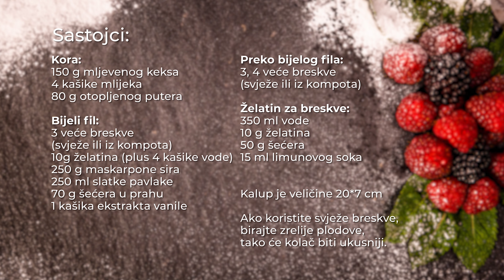CHEESECAKE SA BRESKVAMA // @Remek Jelo (2020) // CHEESECAKE WITH PEACHES BEST EVER // RECIPE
Napravite ukusno, jednostavno, brzo, posebno, sa puno ljubavi, a malo vremena...vase pravo REMEK JELO!

Director of photography & editing: Ilija Pejoski
Uvodna spica:
Sergej Ćetković & Aleksandar Buzadžić
Music&Arr: Aleksandar Buzadžić
Arr. Uros Teofilovic
©️ Label and copyright: EVENT MEDIA